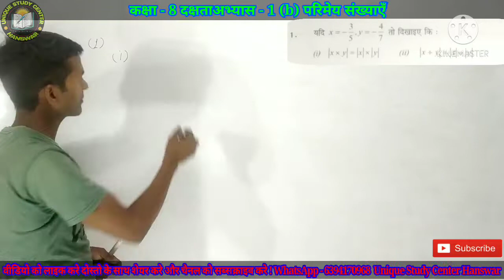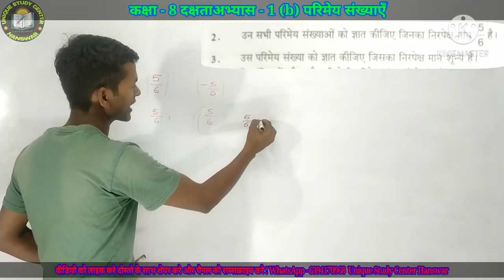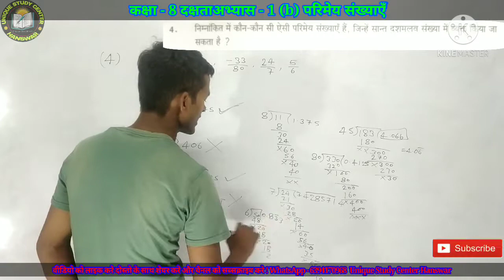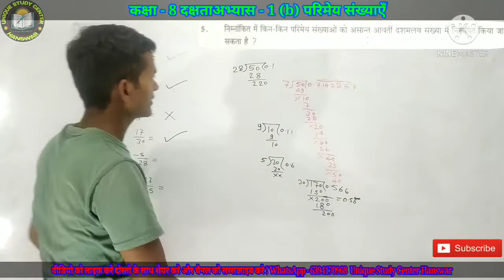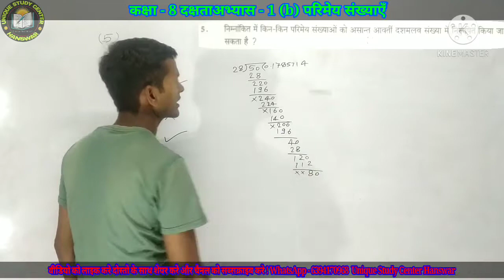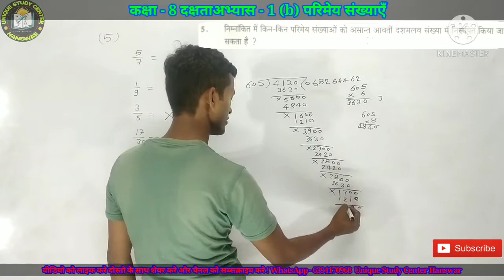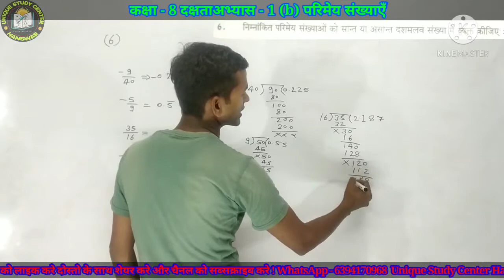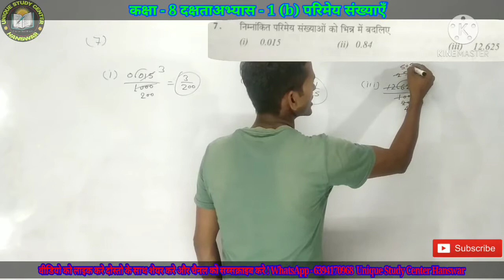Class 8th Math दक्षता अभ्यास - 1 ( b ) परिमेय संख्याएँ Class - 13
Chapter 10 Visualising Solid Shapes